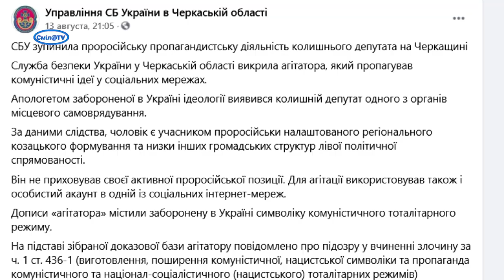Колишній депутат з Черкащини займався проросійською пропагандистською діяльністю